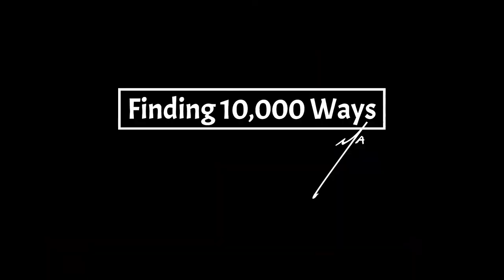Focus is Key: Learn from a U.S. Karate Olympic hopeful | Finding 10,000 Ways with MarcelK.co | ep013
What do you get when you cross an U.S. Karate olympic hopeful with a successful business owner?

A business advisor with grit who leads by example through hard work, determination, and perseverance.

In this ep013 of “Finding 10,000 Ways”, I had the pleasure to speak with Elisa Au, U.S. Karate Olympic hopeful, business owner, and business advisor at Cultivate Advisors.

A question that came up was,

How do you have confidence to persevere when you’re creating your own structure?

The simple answer...

It starts with focusing on behaviors and not just outcomes.

In this episode we chat about:

-    What makes you an expert?
-    What does it mean to be an “Olympic Hopeful”?
-    What have you learned about breaking down goals?
-    Do you have a productivity model for do vs due?
-    What have you learned about perseverance through your journey?
-    How do you lead by example when you personally don’t know the skill?
-    How do you practice active listening?
-    Why does everything start with “you”?
-    What is your advice to a business owner?

Enjoy episode 013 of “Finding 10,000 Ways”- interviews to enable aspiring Business Leaders, Industry Experts, and Thought Leaders to learn from the reflections of their peers’ mistakes, failures, and fears along their on-going journey to success.

Are you a business advisor or consultant?

Let's chat about how we can make your clients' businesses grow through a simple, yet effective marketing strategy.

“Grit: The Power of Passion and Perseverance” by Angela Duckworth

Guest Elisa Au
Business Advisor with Cultivate Advisors
Olympic hopeful for 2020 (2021) Tokyo : Karate